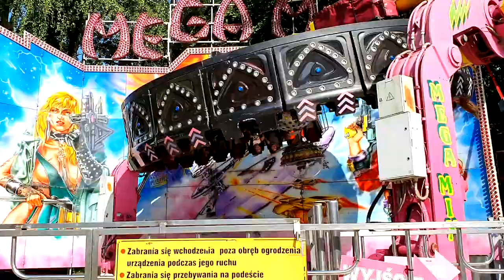TCN TV | Amazing Rides of Gizycko Fun Park Poland 🎪🎢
Tony and his cousins visited the Gizycko Fun Park in Poland, watch their adventure when they enjoyed the different Amazing and fun rides up there! 🎢🎡🎠